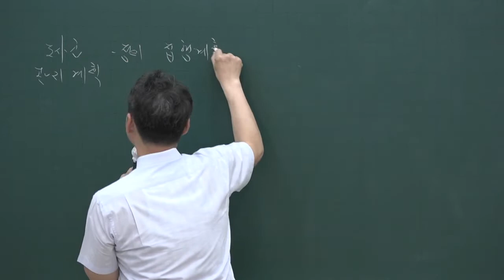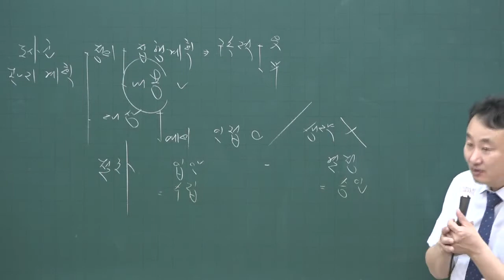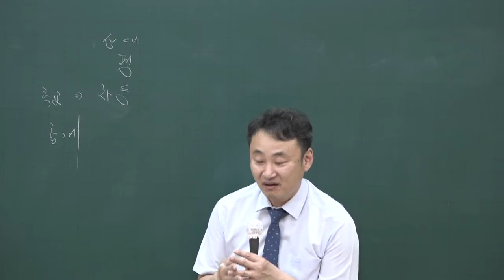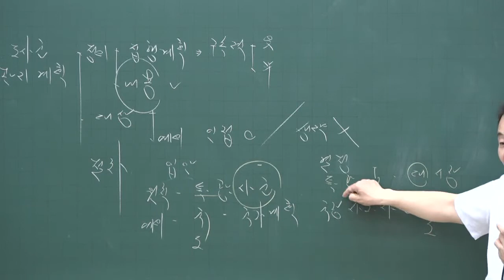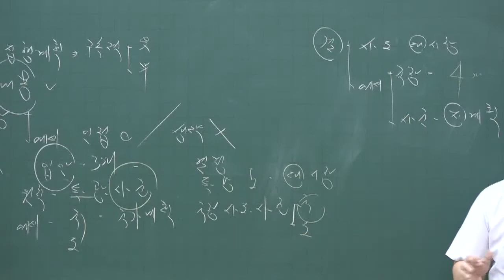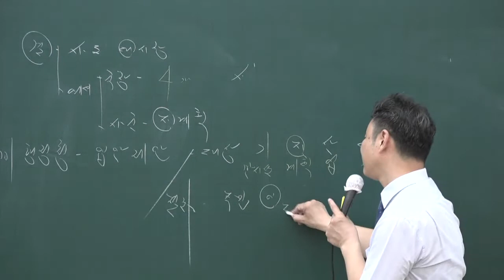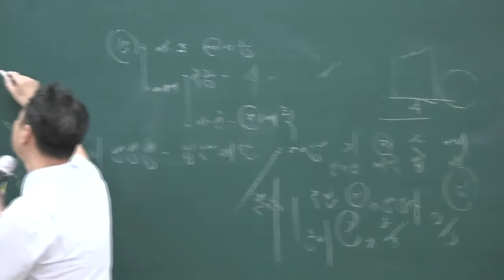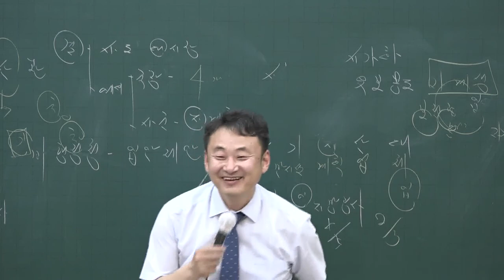[공전무] 2020년 공인중개사 부동산공법 핵심이론과정 5-4